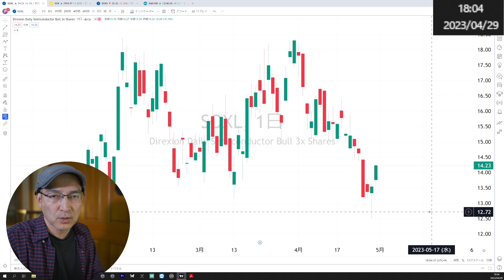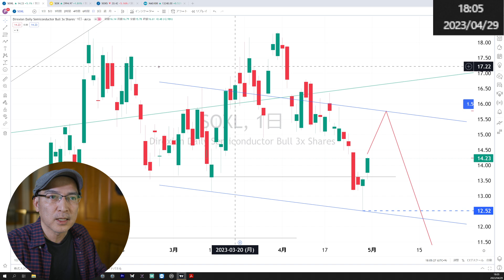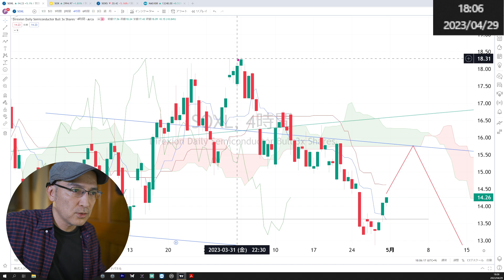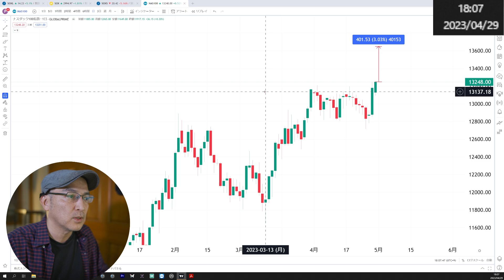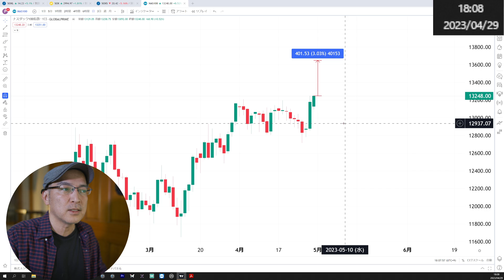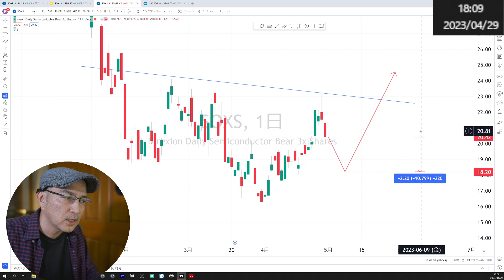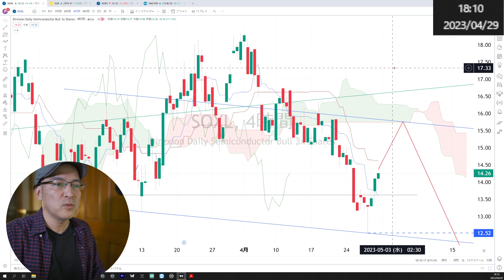SOXLとSOXSの5月見通しについて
2017年4月に脱サラして個人事業主となった「よっちゃん」による、